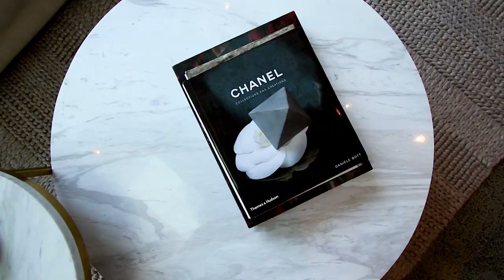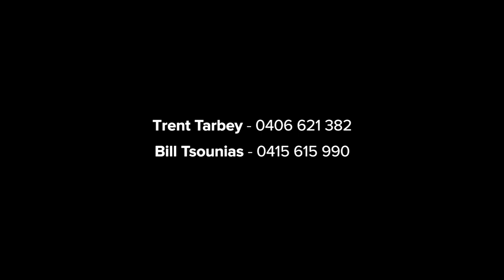167 Ramsgate Road, Ramsgate